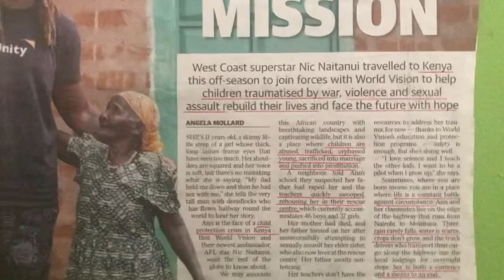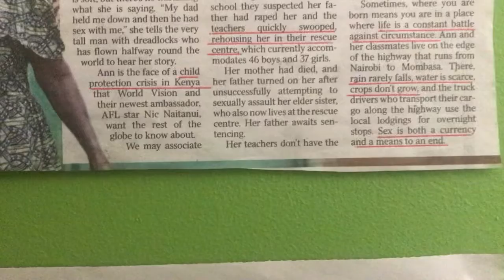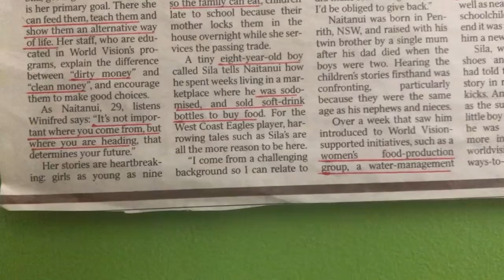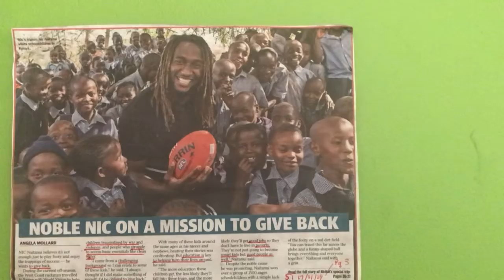LIVE AID Instagram Blog 1: Nick Naitanui Front Page of Sunday Times 17th November 2019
Nick travelled to Africa to help children in crisis. Here is why he went there and why we have invested 8 months preparing to launch our “2020 LIVE AID Benefit Concerts for children in crisis in Africa” which is destined to supersede the 1985 “LIVE AID Benefit Concerts for starving people in Ethiopia” which was the greatest live global event in human history.